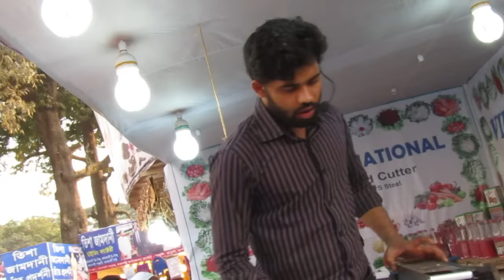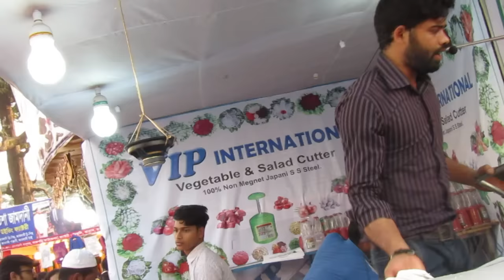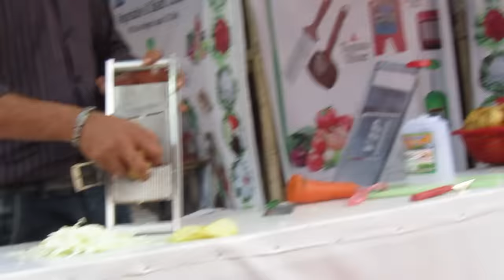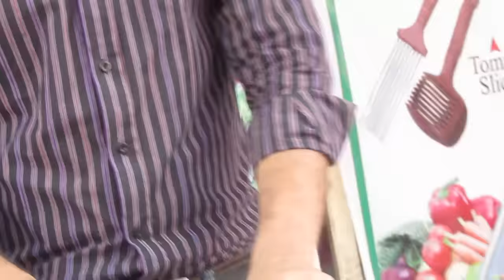Amazing Vegetables Cutter|| Vegetable, fruit Nicer Dicer Multipurpose Chopper-stainless Steel Blade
The Nicer Dicer Plus is a instrument that you make use of to make in good physical shape salad grounding and the cutting of fresh fruits and vegetables because this things helps you cut fresh fruits in addition to vegetables and arrange salads in a almost rejection time.

This kit have five inserts that permit you to chop the fresh vegetables in different size and methods, and it includes an extra sharp grater along with a mandolin slicer. For fresh storage space of your in good physical shape salad and unsullied fruits, the kit has a storage space lid to put larger than the unused foods.
Brilliant. The Nicer Dicer good thing multi-chopper position has the whole thing you need for wounding, dicing, grating, and slice! Chop onions, zucchini, peppers, celery, tomatoes, hard boiled seed, cheese, and fruits--then watch as the ingredients transport instantly from the cutting surface into the bowl below. There's no bother, and no mess! beginning Genius.Includes:
• One hook up unkind stamp for fix in place blades
• One cutting base with removable crown lid
• One six-cup bud vase with lid
• One grater with shielding cover
• Two dual blade for cutting cube: 1/4" or 1/2" square blade; 3/4" or 1-1/2" x 1/4" square sharp edge
• One dislodge blade
• One slicer with blade mask
• One food proprietor for slicer
• One half-done blade cover
• procedures 11"W x 5"H x 4-1/2"L
Dishwasher safe